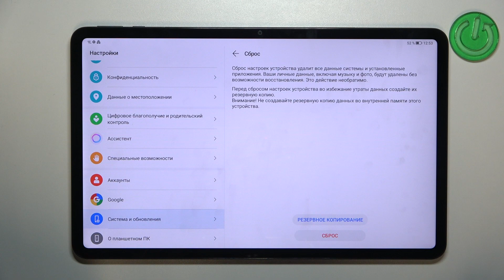HONOR PAD 8 | Как скинуть HONOR PAD 8 к заводским настройкам - Сброс настроек HONOR PAD 8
Хотите выполнить сброс вашего HONOR PAD 8 до заводских настроек? Наше видео покажет вам простой и безопасный способ сделать это. Узнайте, как сохранить данные перед сбросом и вернуть HONOR PAD 8 к первоначальному состоянию.

Как сбросить настройки HONOR PAD 8? Как восстановить все настройки HONOR PAD 8? Как удалить все настройки HONOR PAD 8? Как скинуть HONOR PAD 8 к заводским настройкам?